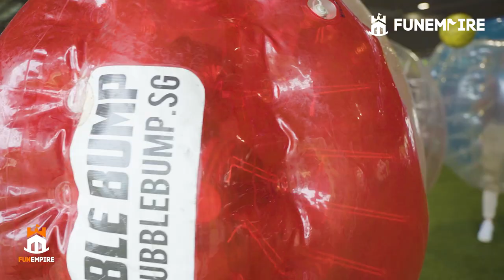Epic Bubble Bump Soccer Game with Rider Levett Bucknall | FunEmpire Stories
In this video, Rider Levett Bucknall goes head-to-head in an epic bubble bump soccer game. Who will come out on top? Watch and find out!

Need help planning an event for an upcoming occasion? Here's what we can help you with!